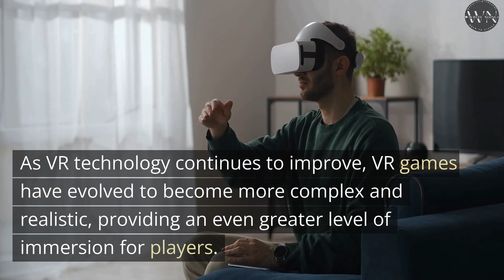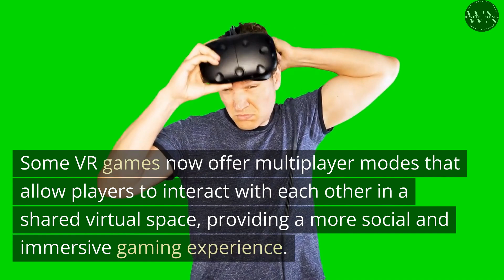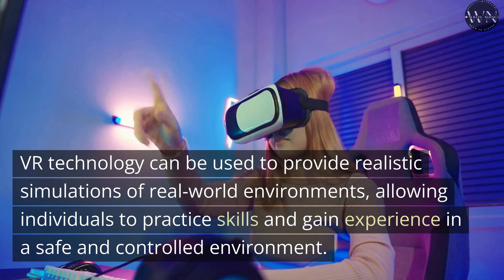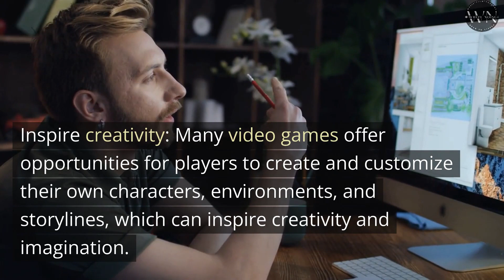AI created video about VR GAMING